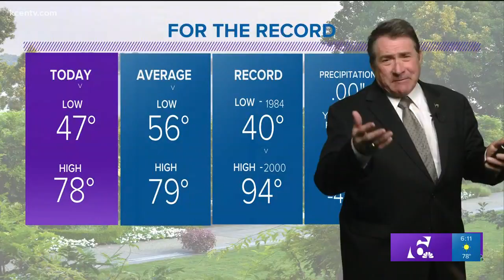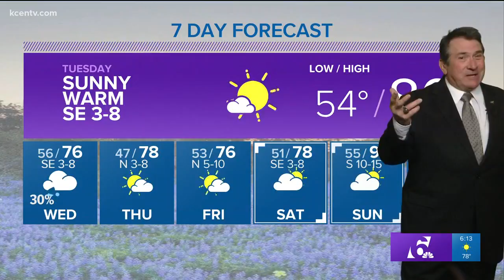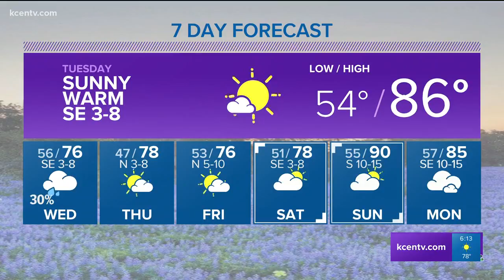Andy's 6 p.m. weather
Andy's 6 p.m. forecast ' April 23, 2018